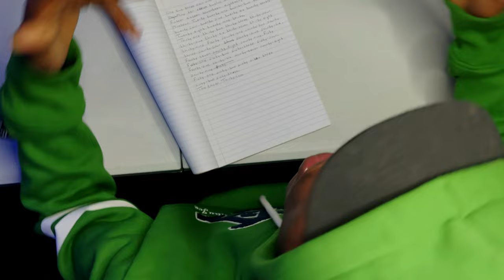Mellow Ecstasy - Mellow Mathata (Official Music Video)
Follow Hype Music SA!

New video weekly/monthly !!